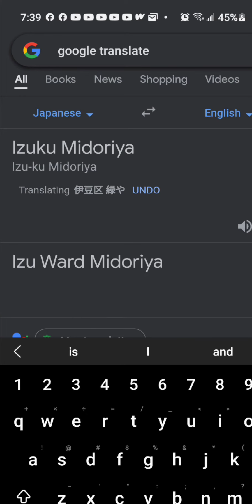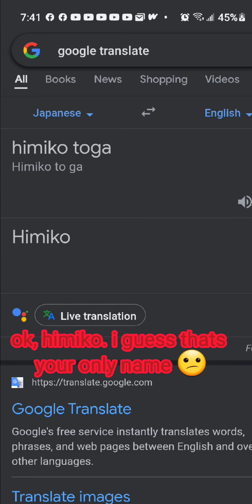TRANSLATING BNHA CHARACTER NAMES AND BEING SAVAGE (google translate)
im just basically tryna mess around and just translate random bnha names. comment if you have a suggestion for more characters!
also, if you wanna read my stories on wattpad heres a link: (idk if it'll work or not 😅)
A World of Worlds: vol 1. The First Three Dimensions